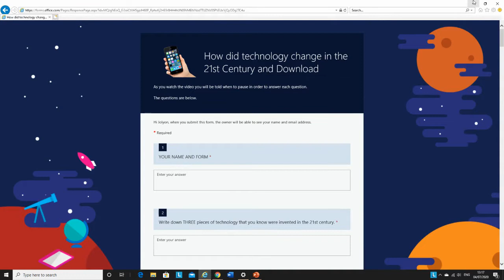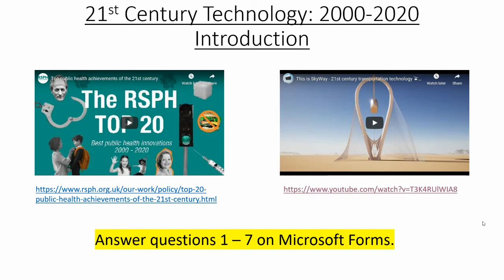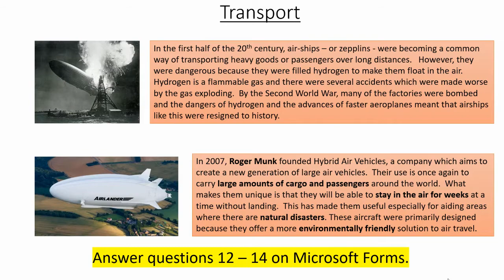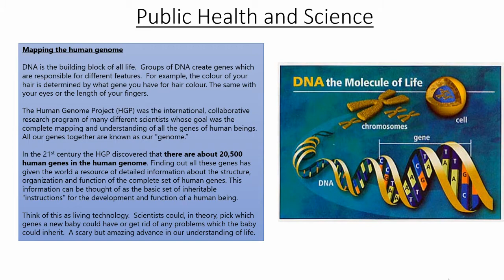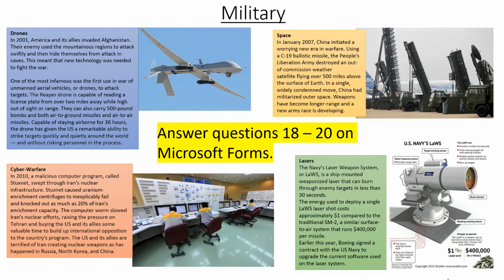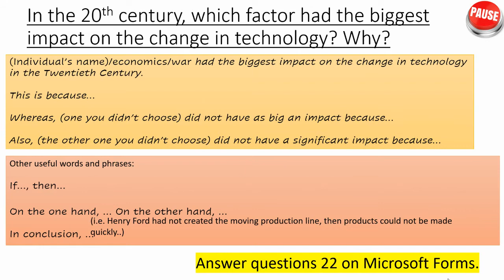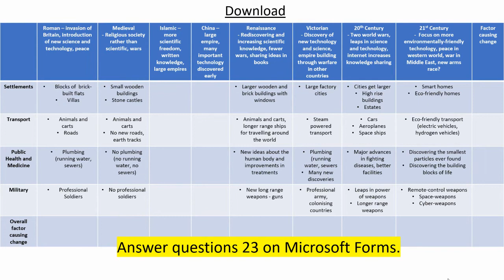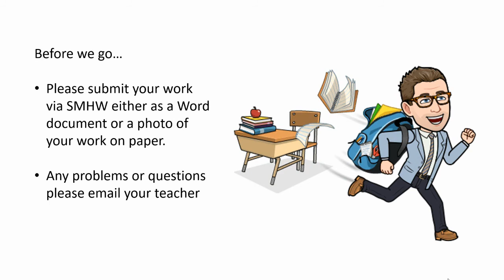Year 8 21st Century Technology